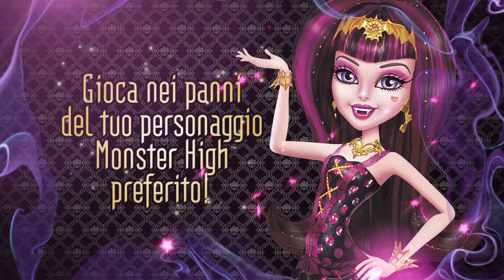Monster High 13 Desideri Trailer Ita